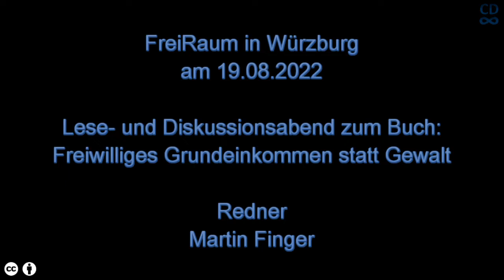Lese- und Diskussionsabend im FreiRaum Würzburg vom 19.08.2022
Dies ist der Videomitschnitt des Lese- und Diskussionsabends im FreiRaum in Würzburg vom 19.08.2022. Ich lese aus meinem Buch „Freiwilliges Grundeinkommen statt Gewalt“ und spreche darüber mit den Teilnehmern.

0:00:00 Begrüßung, Vorstellung FreiRaum, Einleitung
0:02:54 Lesung aus Kapitel I.2.2 Moralische Urteilsfähigkeit
0:05:20 Dialog und Diskussion
0:15:18 Lesung aus Kapitel II.3 Freiheit als Eigenschaft des Subjekts
0:17:35 Dialog und Diskussion
0:34:12 Lesung aus Kapitel III.1.1 Freiwillige globale Kooperation
0:40:03 Dialog und Diskussion
1:44:50 Lesung aus Kapitel III.3.3.3.7 Credere und der Außenhandel
1:47:50 Ende und Hinweis zum Leseexemplar im FreiRaum